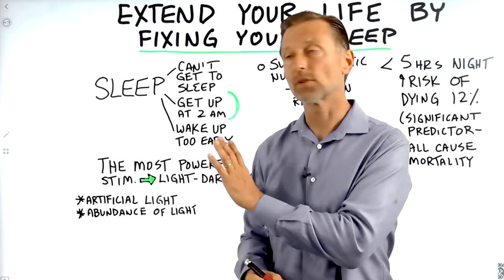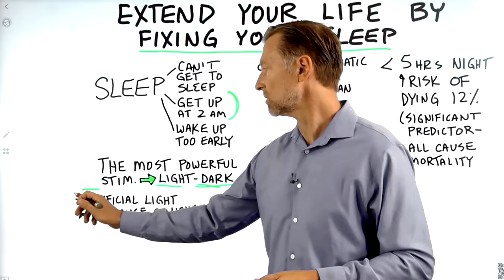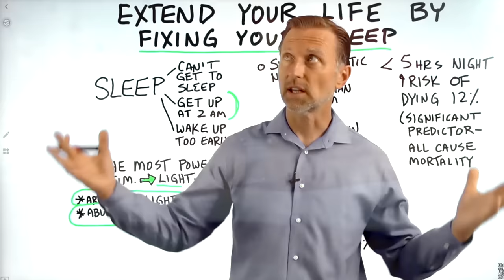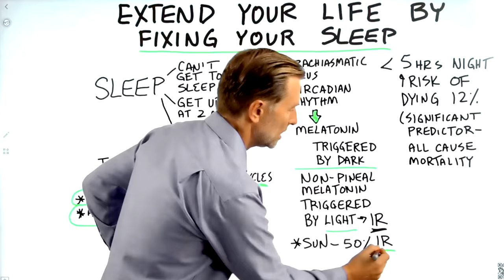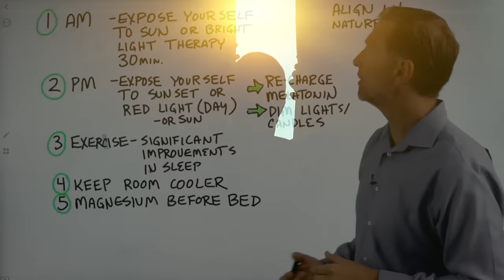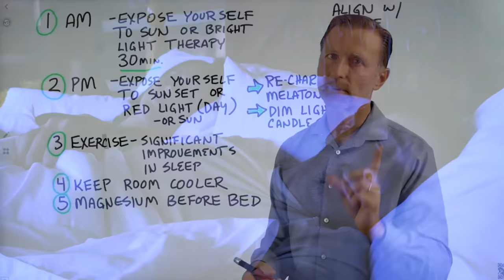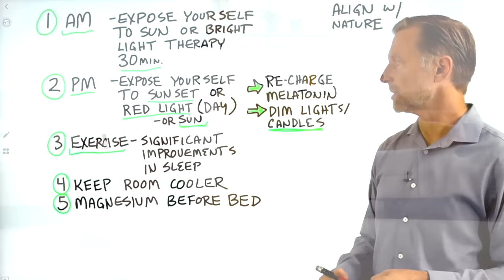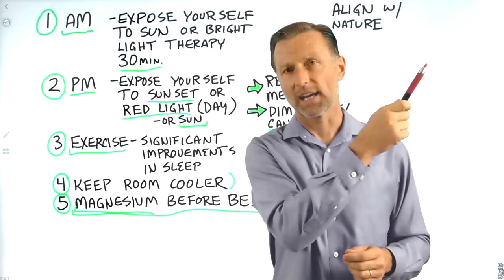Extend Lifespan by Fixing Your Sleep (LIVE LONGER)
Check out these simple tips to fix your sleep and live longer!

0:00 Introduction: Extend your lifespan by fixing your sleep
0:25 Sleep explained
1:33 The real cause of sleep problems
3:42 Tips to sleep better
7:45 Learn more about melatonin!

Let’s talk about sleep and how to sleep better. Sleep is a powerful predictor of all-cause mortality. If you get less than five hours of sleep per night, your risk of dying increases by about 12%.

The real problem that affects our sleep is an abundance of artificial light. All of this artificial light inhibits melatonin, which is triggered by darkness.

However, there is a different type of melatonin triggered by infrared light, which is produced by the sun—sun exposure is crucial to support better sleep.

Melatonin has a lot of functions that go beyond supporting sleep. It’s a powerful antioxidant that gives you energy and helps protects against disease.

Natural ways to improve your sleep quality:
1. Expose yourself to the sun or bright light therapy for 30 minutes when you wake up

2. Expose yourself to the sunset during the evening, red light therapy during the day, or sunlight during the day

3. Exercise

4. Keep your room cooler

5. Take magnesium before bed

Vitamin D, zinc, and ashwagandha are also great natural remedies for sleep.

I hope this helps you better understand how to fix your sleep.